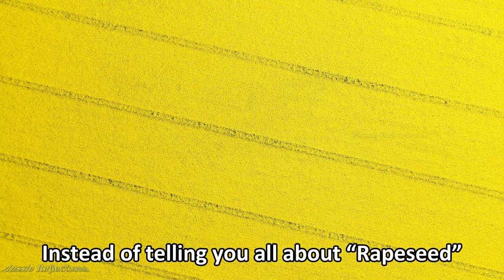Fields of Gold : Rapeseed Öland Sweden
Rapeseed (Brassica napus subsp. napus) is a bright-yellow flowering member of the family Brassicaceae (mustard or cabbage family), cultivated mainly for its oil-rich seed, which naturally contains appreciable amounts of erucic acid. Canola are a group of rapeseed cultivars which were bred to have very low levels of erucic acid and are especially prized for use for human and animal food. Rapeseed is the third-largest source of vegetable oil and the second-largest source of protein meal in the world.
Description
Brassica napus grows to 100 cm (39 in) in height with hairless, fleshy, pinnatifid and glaucous lower leaves,  which are stalked whereas the upper leaves have no petioles. Brassica napus can be distinguished from Brassica nigra by the upper leaves which do not clasp the stem, and from Brassica rapa by its smaller petals which are less than 13 mm (0.51 in) across. Rapeseed flowers are yellow and about 17 mm (0.67 in) across. They are radial and consist of four petals in a typical cross-form, alternating with four sepals. They have indeterminate racemose flowering starting at the lowest bud and growing upward in the following days. The flowers have two lateral stamens with short filaments, and four median stamens with longer filaments whose anthers split away from the flower's center upon flowering.The rapeseed pods are green and elongated siliquae during development that eventually ripen to brown. They grow on pedicels 1 to 3 cm long, and can range from 5 to 10 cm in length.  Each pod has two compartments separated by an inner central wall within which a row of seeds develop. The seeds are round and have a diameter of 1.5 to 3mm. They have a reticulate surface texture, and are black and hard at maturity.
Uses
Rapeseed is grown for the production of animal feed, edible vegetable oils, and biodiesel. Rapeseed was the third-leading source of vegetable oil in the world in 2000, after soybean and palm oil. It is the world's second-leading source of protein meal after soybean.
Cultivation
Crops from the genus Brassica, including rapeseed, were among the earliest plants to be widely cultivated by mankind as early as 10,000 years ago. Rapeseed was being cultivated in India as early as 4000 B.C. and it spread to China and Japan 2000 years ago. Rapeseed oil is predominantly cultivated in its winter form in most of Europe and Asia due to the requirement of vernalization to start the process of flowering. It is sown in autumn and remains in a leaf rosette on the soil surface during the winter. The plant grows a long vertical stem in the next spring followed by lateral branch development. It generally flowers in late spring with the process of pod development and ripening occurring over a period of 6–8 weeks until midsummer. In Europe, winter rapeseed is grown as an annual break crop in three to four-year rotations with cereals such as wheat and barley, and break crops such as peas and beans. This is done to reduce the possibility of pests and diseases being carried over from one crop to another.  Winter rape is less susceptible to crop failure as it is more vigorous than the summer variety and can compensate for damage done by pests. Spring rapeseed is cultivated in Canada, northern Europe and Australia as it is not winter-hardy and does not require vernalization. The crop is sown in spring with stem development happening immediately after germination. Rapeseed can be cultivated on a wide variety of well-drained soils, prefers a pH between 5.5 and 8.3 and has a moderate tolerance of soil salinity. It is predominantly a wind-pollinated plant but shows significantly increased grain yields when bee-pollinated, almost double the final yield but the effect is cultivar-dependent. It is currently grown with high levels of nitrogen-containing fertilisers, and the manufacture of these generates N2O.
This video is edited with Cyberlink's PowerDirector 365.
Video Music #1: "Sentimental Moment" by Artlss
Video Music #2: "Positive Changes" by Klimenko Music
Video Music #3: "The Reason to Smile" by Klimenko Music
Video Music #4: “On the Way to Success” by Klimenko Music
Video Music #5: “Digital Star” by Klimenko Music
All Music is from Shutterstock, which holds the license for the music. Shutterstock is an integrated part of Cyberlink’s PowerDirector 365 and therefore licensed to users of Cyberlink’s PowerDirector 365
Bjorn Fjellstad Nature & Travel Vlog